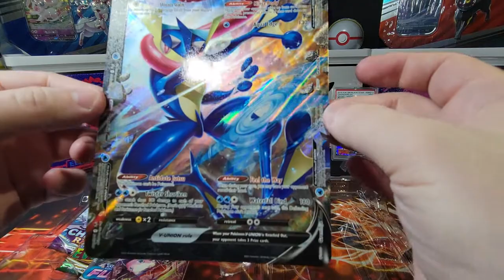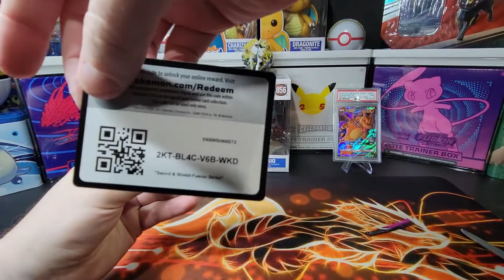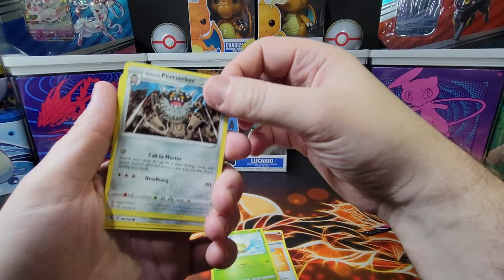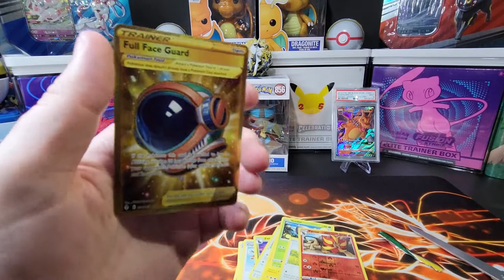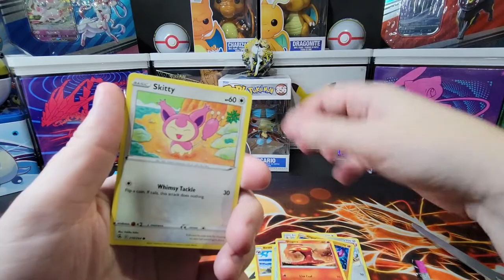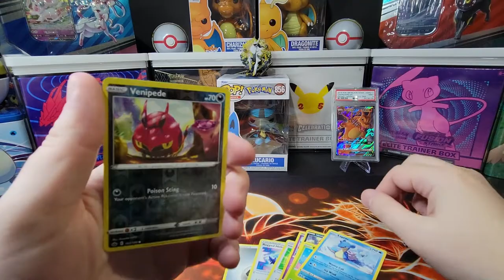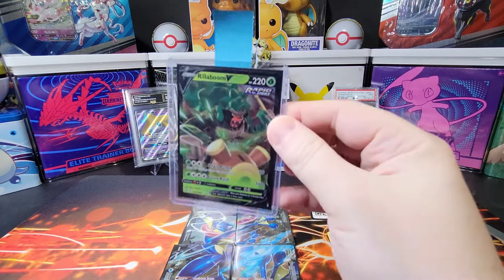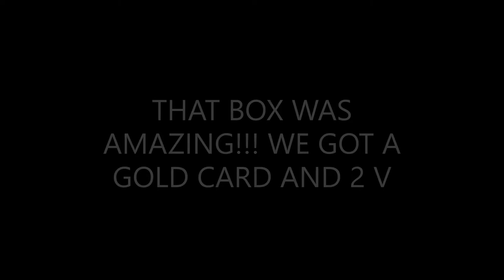Pokemon Card Opening - Greninja V-Union Box + Giveaway!!!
We will be giving away two rare, or better, cards in our upcoming giveaway!
We will announce the winner on our July 4th Pokemon video!

1. Comment on one of our Pokemon Card Opening Videos released between June 11th and July 3rd by 3PM EST.

2. (Optional second step) For additional entries, comment on more of our newly released Pokemon Card Opening Videos from June 11th and July 3rd by 3PM EST. You can have up to a total of 5 entries.

In this video we will be opening the Pokémon TCG: Greninja V-UNION Special Collection box. This Special Collection includes the following:

4 promo cards that make up a single Greninja V-UNION
1 oversize card featuring Greninja V-UNION
1 helpful Supporter card featuring Professor Burnet
4 Pokémon TCG booster packs, each containing 10 cards and 1 basic Energy

Music Attribution:

Title: Boots & Pants (Sidekick Wave Instrumental Remix)
Artist: Monkey Warhol
Album: Boots & Pants EP